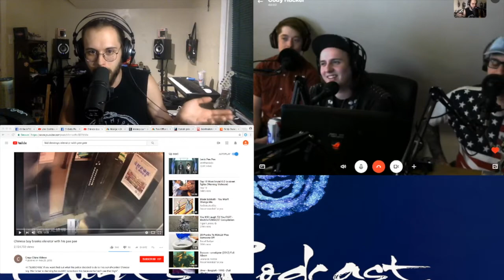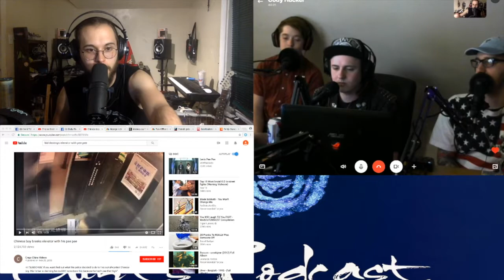STC #23 - The Shit Talking Bastard Cunt Sermon - Patrick Seta, Cody Hucker, & Luke Young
The Shit Talking Cunts Podcast! Tonight should be a real banger as we have our first SWAPCAST! In some high state of mind somehow I and the guys from the Bastard Sermon Podcast started following each other on instagram. One thing led to another (and a few joints and drinks later) we said fuck it lets do a podcast. We swap ridiculous stories, talk music, ladies trying not to shit, piss in an elevator (no it isn't a Steven Tyler cover, although. ) and several other goofy shit! All this and more drunk retarded fun!